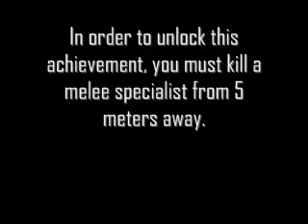Spec Ops The Line Damn Close Achievement Guide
This is an achievement guide for this achievement / trophy if you play on the ps3

Experience Walkthrough Gametrailers posted a Xbox 360 Dashboard Walkthrough Hacking GamerTag Suspened PayPal Free Xbox Live Generator HALO 3 General Instantly Easy 50 boosting Service free money Recon Armor PS3 Microsoft ELITE Master Chief machinima THE NEW XBOX DASHBOARD COMING END OF SEPTEMBER. DEMO BY MAJOR NELSON. Call Xbox LIVE sims 2 Dash Board came early beta version cheatsboring program software demo major nelson blog free xbox live codes everydat prizerebel rewards1 hack generated generate online google virus unblock WII E3 2008 New Xbox 360 Dashboard Walkthrough Gametrailers posted penguin a Xbox 360 points coins change Dashboard armor halo 3 skulls Walkthrough Extra Tags] IGNORE [Extra Tags] E3 2008 New Xbox 360 Dashboard Hacking Club GamerTag Suspened PayPal reconFree Xbox Live Generator HALO 3 General mrwaterfalls Instantly Easy 50 boosting Service GWA Gator360 Supposed cp 1 Wwe Adam free money Recon Armor Master Chief PS3 Microsoft ELITE Master Chief machinima As Xbox 360® readies What is machinima for the next wave of audience gamertag change expansion, Microsoft today announced usa a new Xbox free habbo credits experience that will canada reinvent home entertainment from the inside out, changing the way we play games, watch movies and TV shows, and even become contestants in game shows. It all begins this fall with a bold new look and feel that is fun, social, and simple to use. FLYING GHOST Sign in with your Google Account! This is an E3 preview of the new Xbox 360 dashboard ... MONEY FREE AWESOMEThis is an E3 preview of the new Xbox 360 dashboard soon to be released. xbox 360 new dashboard gears marcus dom halo e3 electronic enterntainment expo dashboards fall update 2008, including new avatars, 1vs100, and Netflix support. New Xbox 360 Dashboard Fall Update 2008 walks you through some of the new features xbox dashboards fall update including avatars 1vs10 Demo game installation process for the New Xbox Expe... SUBSCRIBER HACK WEBDemo game installation process for the New Xbox Experience dashboard Want to Subscribe? ALOT OF VIEWSSign in to YouTube now! RING OF DEATH Sign in with your Google Account! New dashboard interface for the Fall. This update wi... PS3 VS XBOX 360New dashboard interface for the Fall. This update will create an all new Xbox Live experience, as well as add Netflix to all Xbox Live Gold Subscribers for free on their Xbox 360 Marketplace. New avatars for all Xbox Live users, and more! xbox 360 microsoft dashboard avatars new experience e3 2008 bringing it home gears of war fall update halo resident evil This is the all new XBOX 360 Dashboard look. It gives you the ability to create an avatar which is like the Nintendo Wii XBOX 360 Experience Dashboard Live Halo * Play from hard drive. Copy your games from the game disc and play directly from the hard drive. Not only will the drive not spin, but load times are quicker, as well. Of course, you will still need the disc in the tray to prove you own the game. * Access Xbox LIVE Marketplace on the Web. Browse and purchase Marketplace content whenever you want from Xbox.com and it downloads automatically to your console. Purchase that new map, television episode, the latest Xbox LIVE Arcade game or set up a movie to watch when you computerget home from work. download movies watch movies online no credit card * Dashboard built into the buyingnew Xbox Guide. For everyone who loves rent the how to free ms points xbox live subscription you tube partner prize rebel cheat engine fire fox i soulja boy bird walk mrfirefalls mrwaterfalls i can get you recon image fake not real do not post illegal banned suspension hacking youtube accounts hotmail yahoo google mail send sent recieved customer service boosting prank Major Nelson shows us how to customize Avatars. Avatars are coming this fall in the Xbox 360 dashboard update The New Xbox 360 Experience, including avatars and new games available for download on the Xbox Live marketplace. This video was shown at the E3 Press Conference penguin July 14, 2008. The new experience will be available Fall 2008. : New Xbox Experience (NXE)New Xbox Experience Game Installation What happens Process .call $100 msn password demo game Xbox 360 - Avatars in New Xbox Experience Gamer Pics Theme Blayzeboy Vital Overkill MrWaterFall Digital Ph33r how to get recon armor iPod touch prizerebel hadk generator habbbo coins